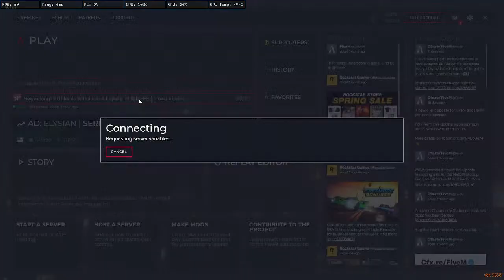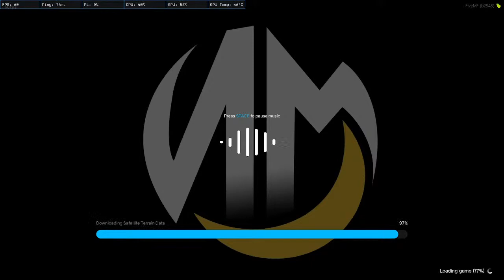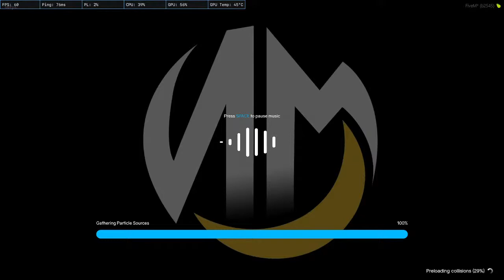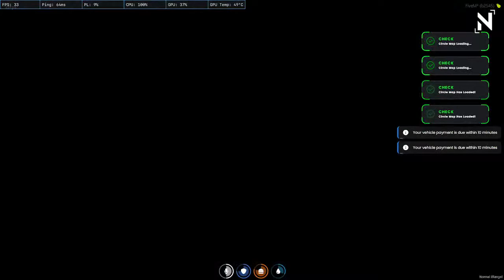Jack White in Balllas ? / New Moon RolePlay / New Update